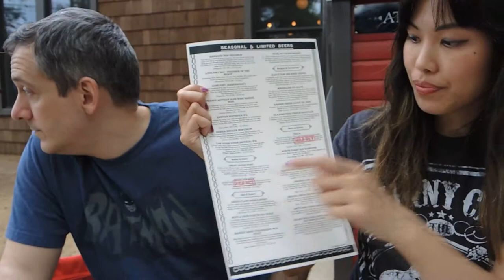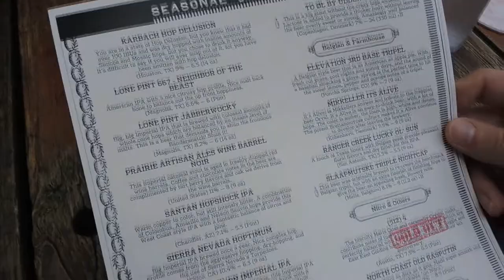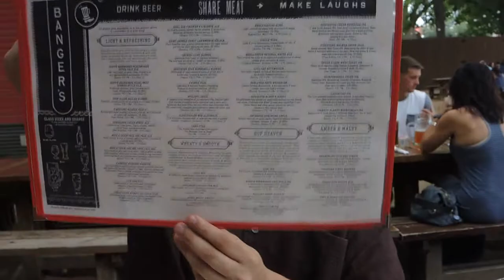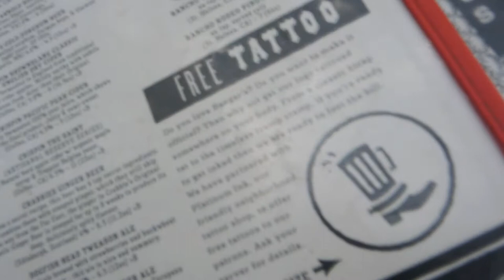Vlog: Banger's, Tableside Guacamole, and Bruce Leeroy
We eat Wieners and drinking beer at Banger's Sausage House & Beer Garden, then more eating with  tableside guacamole and mexican martinis on the rooftop of Iron Cactus, and then the guys force me to watch The Last Dragon.